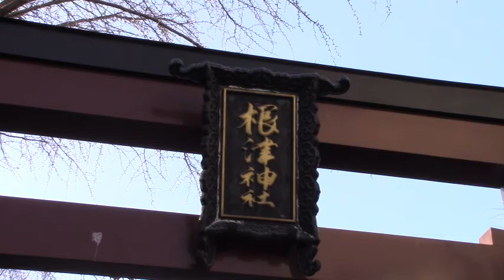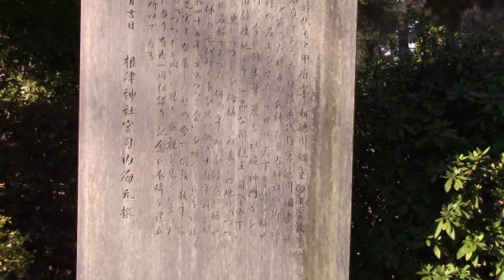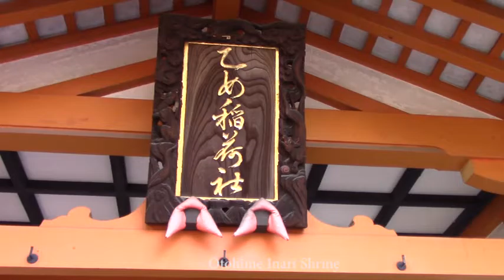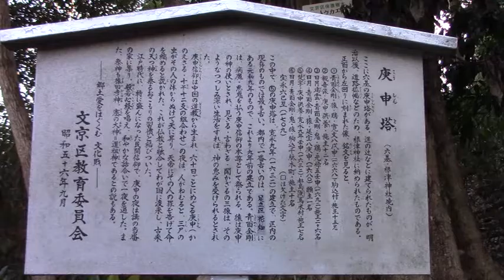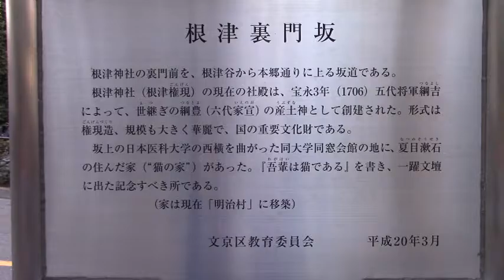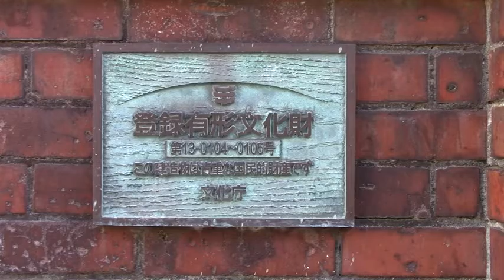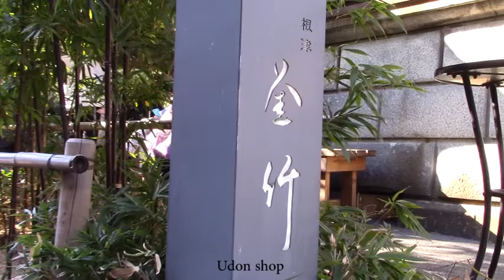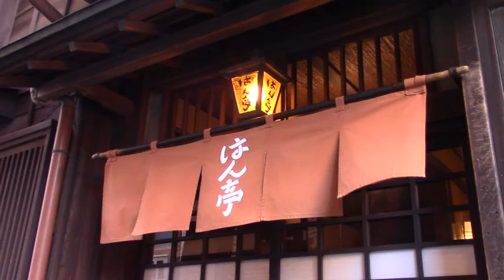Tokyo Nezu(1) 東京・根津（1）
東京・根津（1） Ｔｏｋｙｏ Ｎｅｚｕ（1）
Ｔｏｋｙｏ Ｎｅｚｕ Ｇｕｅｓｔ Ｈｏｕｓｅ Ｐｒｏｄｕｃｅ
撮影（Ｓｈｏｏｔｉｎｇ）：2016・1・16
市野 武男（Ｉｃｈｉｎｏ Ｔａｋｅｏ）